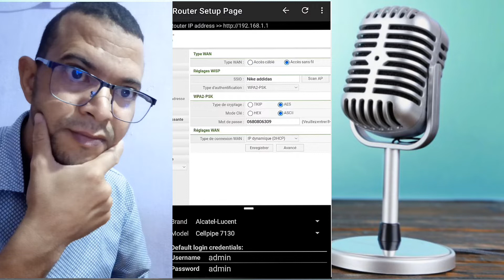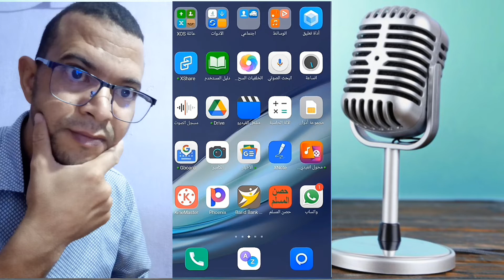تسريع الواي فاي wifi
كيفية تقوية الويفي بالبيت بواسطه روتر يستقبل الويفي ويقوم بتوزيعه